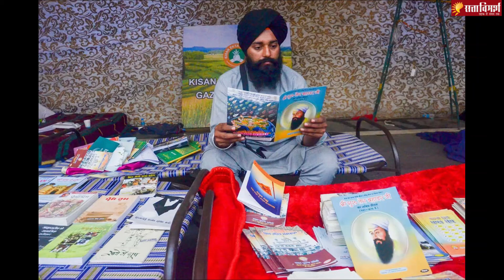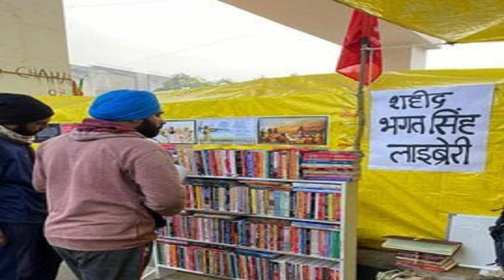जानिए! गाजीपुर बॉर्डर पर किसानों के स्कूल मे कौन पढ़ेगा | Farmers opening school at Gazipur border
किसान अब स्कूल भी चलाएंगे। पाठ्यक्रम को लेकर लगभग चीजें तय हो गई हैं। नए जमाने के हिसाब से प्रोजेक्टर बेस्ड भी होगा। सरकार के सामने अपनी मांग लेकर डटे किसान ने अपनी मंशा जाहिर कर दी है। किसानों ने दिल्ली-मेरठ एक्सप्रेसवे पर पहले तो गांव बसाया। अब आंदोलन के लंबे चलने के आसार को देखते हुए अगले दो-तीन दिनों में स्कूल खोलेंगे।

schools by farmers,
school on Gazipur border,
modi government,
delhi-merrut expressway,
projector in school,
ek din ek pradesh,
किसानों ने खोला स्कूल,
गाजीपुर बॉर्डर पर स्कूल,
एक दिन एक प्रदेश,
शहीद-ए-आजम भगत सिंह,

सत्ता विमर्श sattavimarsh नाम ही हमारी पहचान है। हमारा मानना है कि सब कुछ सत्ता के इर्द-गिर्द तय होता है, सरकार भी और सरोकार भी। लेकिन, इस सत्ता में हमारी-आपकी भूमिका भी उतनी ही महत्वपूर्ण है जितनी सत्ता में बैठे लोगों की। इसीलिए सत्ता का विमर्श जरूरी है। सत्ता विमर्श हिन्दी माध्यम में सड़क से लेकर संसद तक सत्ता से विमर्श कर अहम समाचार और विचार आप तक पहुंचाने वाला अपनी तरह का अकेला यूट्यूब चैनल है। हमारे इस चैनल में आपको बहुत कुछ देखने, सुनने और समझने को मिलेगा। इनमें से कुछ खास पेशकश इस प्रकार से हैं...

रामराज्य का वादा था फिर ये क्या...?
P.K. की बात : समसामयिक विषयों पर बातचीत।
इसके अलावा कोरोना संकट, किसान आंदोलन, शख्सियत, सियासी चकल्लस, चौपाल आदि...